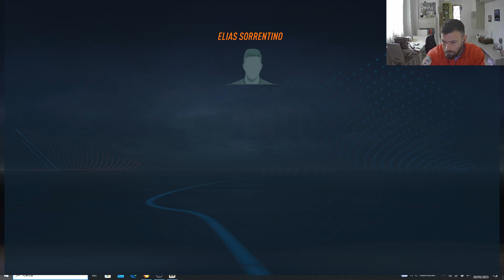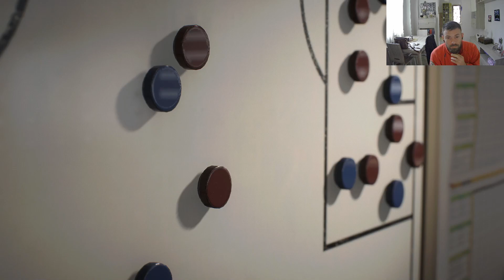Carriera allenatore #56 Chi parte e chi invece viene